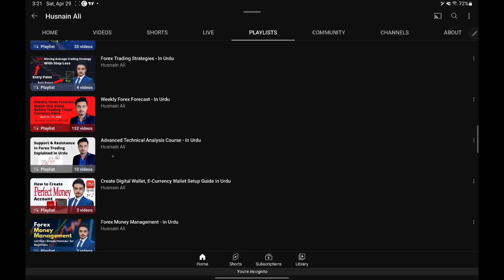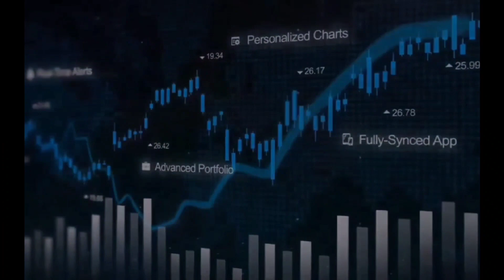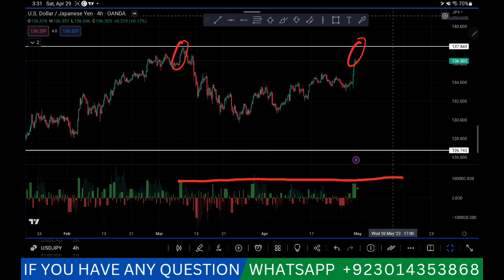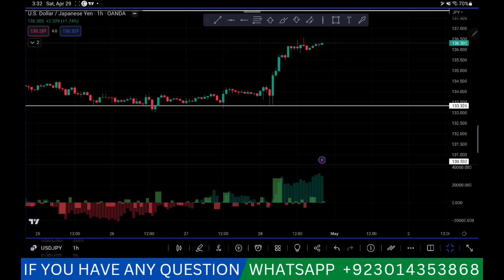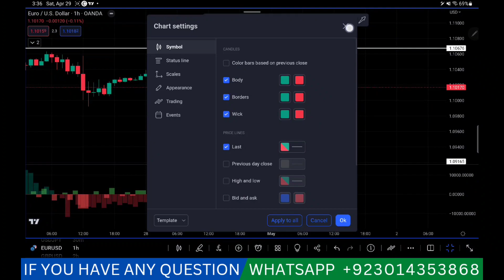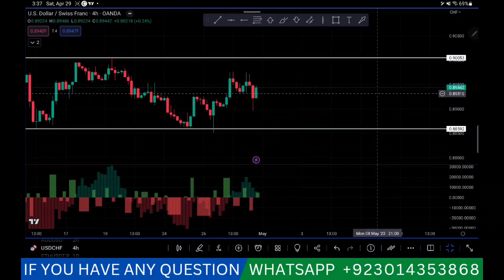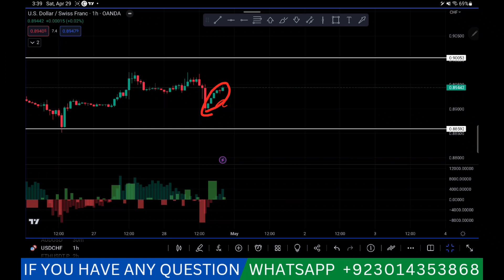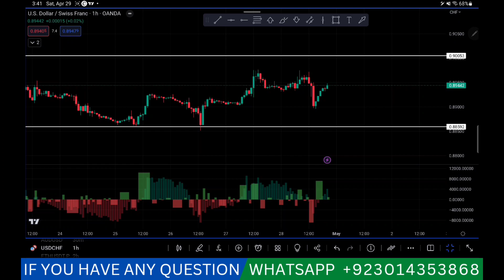Weekly Forex Forecast ( MAY 01 - 05 - 2023 ) XAUUSD | USDJPY | EURUSD | USDCAD - Fx Weekly Forecast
In This Weekly Forex Forecast I'm gonna Using the Vc Trading Method and Explained supply and demand zones, Multiple timeframe analysis. Knowing WHEN to trade is one of the most important components to forex trading, I will be breaking that down in this Weekly forex forecast.

➤➤➤➤➤CHALLANGE SUMMARY:
👉Account Should Be Double
👉In Less Than 24 Hours
👉There Should be no Loss in any Trade
👉There Should  Be Minimum of 30 Trades (30 Consecutive Wins)

👉INVESTOR PASSWORD & ACCOUNT DETAIL

Broker: Exness
Server: MT5 real2
Login: 43049216
Password: VcTrading100